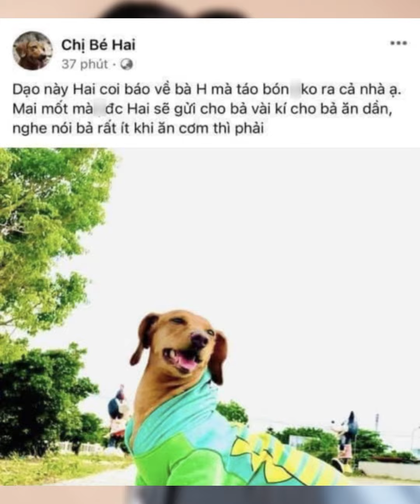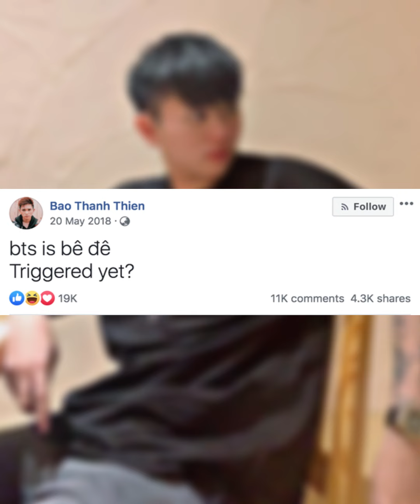NHỮNG GÓC KHUẤT SHOWBIZ MÀ ÍT AI BIẾT